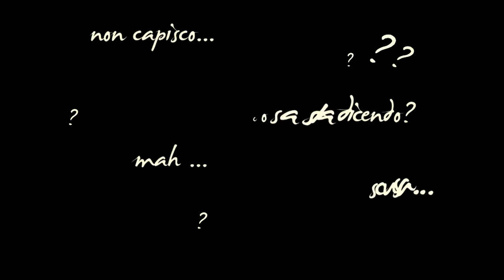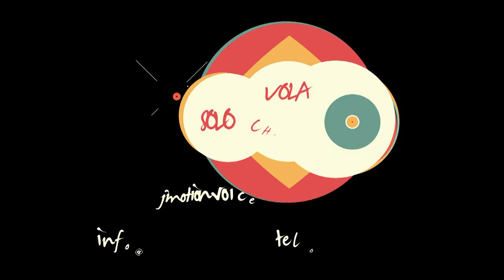JSCHOOL | Workshop in PERSONALITA' DELLA VOCE con ALEX POLI tel. 085 61583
WORKSHOP in PERSONALITA' DELLA VOCE con Alex Poli

"Quando parliamo con gli altri lo facciamo attraverso gli strumenti di cui siamo "dotati", vale a dire il nostro modo di gesticolare, di muovere le braccia e le mani con un ritmo del tutto personale, il modo in cui guardiamo, l'enfasi che ci mettiamo nel dire le cose, il tono e il volume della voce... e infatti i contenuti, i concetti che, per quanto straordinaria e incredibile possa apparire l'affermazione, sono in realtà l'ultimo aspetto in ordine alla comunicazione. Mi riferisco al fatto che, la possibilità di far emergere ciò che intendiamo comunicare attraverso le parole, è altamente condizionata dal nostro modo di "apparire".
Far arrivare in modo significativo ciò che vogliamo comunicare non è affatto una cosa scontata solamente perché parliamo la stessa lingua... comunicare significa molto di più che dire ciò che pensiamo, come invece siamo portati a credere in modo semplicistico. I vizi di forma basati sui nostri schemi mentali, hanno una corresponsione che si esprime con la voce e il modo di parlare che, come spesso dico ai miei allievi, rappresenta il "numero di serie": è l'inequivocabile rappresentazione del nostro mondo interiore che fluttua sul tappeto delle nostre emozioni, coscienti e non. E aggiungerei "le nostre nevrosi"!
Provate ad ascoltare i vari modi di parlare delle persone, ponendo l'attenzione non solo sulla cantilena locale del dialetto, ma su "come" vengono dette le cose, a notarne i vizi, i tic, il modo di gesticolare, il tono di voce, il suo colore ... "   [ Alex Poli ]

Docente: ALEX POLI
Speaker e Doppiatore professionista

Voce Ufficiale di RTL 102.5
Voce Ufficiale di Rete 4
Voce Ufficiale di Grand Prix

"JMOTION SCHOOL" è un progetto ideato e realizzato dall'agenzia di comunicazione JMOTION.
Il portale ha al suo interno una piattaforma E-Learning suddivisa per tipologie di corsi... ideate dall'agenzia Jmotion in collaborazione con i più grandi speaker e doppiatori italiani. I corsi saranno visibili anche su APP Mobile (Apple Store e Google Play) e su Smart TV (sul canale JLIVE).

Non intendiamo fare di Jmotion School un "database" di voci, ma voglia far crescere gli aspiranti speaker, creare un rapporto di condivisione piena con loro... offrendo una Possibilità Lavorativa diretta con l'agenzia Jmotion.